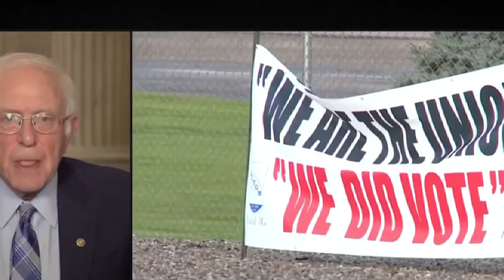BIDEN PASSED THE BILL! CHECKS OUT TONIGHT! NEW STIMULUS THIS WEEK! Social Security Stimulus SSI SSDI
In this video, we discuss a fourth Stimulus Check focused on low income as well as fixed income Beneficiaries of Social Security, SSDI, SSI, VA benefits. We discussed in this video where this is coming from as well as we share an article that talks about why it is important issue a fourth Stimulus Check especially focused on low income and fixed income Americans.We discussed the article that lays out three different points and reasons why a fourth stimulus check is so incredibly necessary right now. We discuss this in reference to a $1400 stimulus check or a $2000 stimulus check, either way, a fourth stimulus check is very much needed for low income including fixed income Beneficiaries. This is a stimulus Update, Stimulus Check Update, Stimulus Package Update, Stimulus Check Update Today, Stimulus Check status Update and Fourth Stimulus Check Update. We will continue watching everything regarding a stimulus check very closely and keep you updated